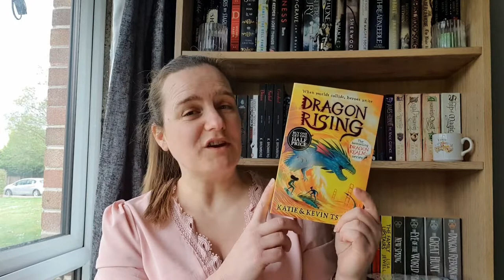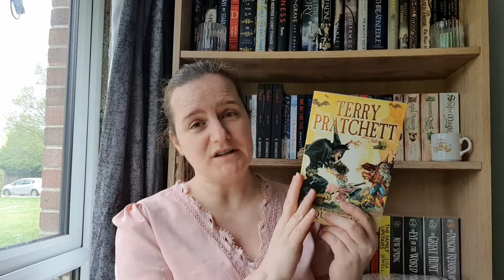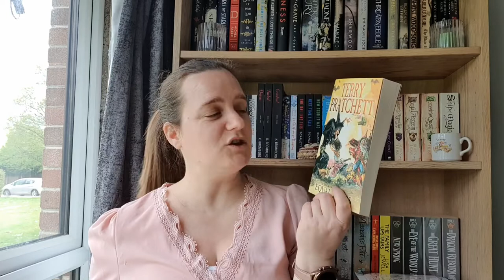April 2022 Book Haul - Oo look I bought books!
Hey everyone!  So I had a little fun money this month so I treated myself to some books!  Have you bought books recently?